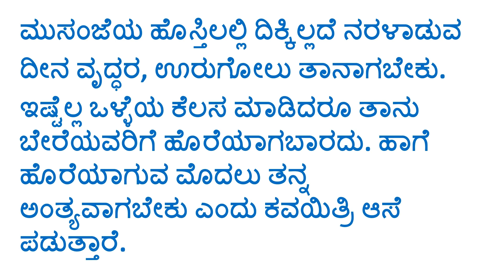9th standard Kannada notes ಪಠ್ಯ ಪೂರಕ-3 ನನ್ನಾಸೆ question and answer CBSE state syllabus